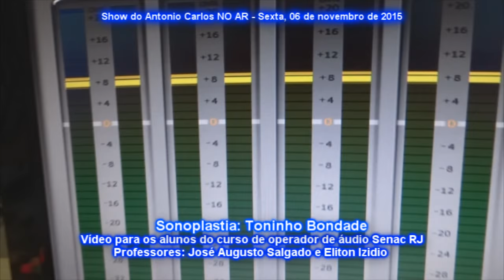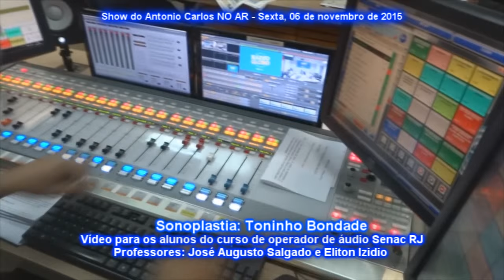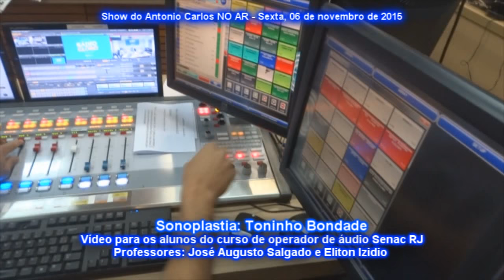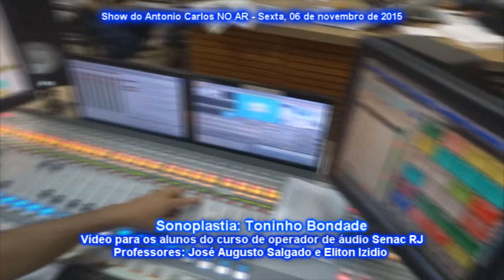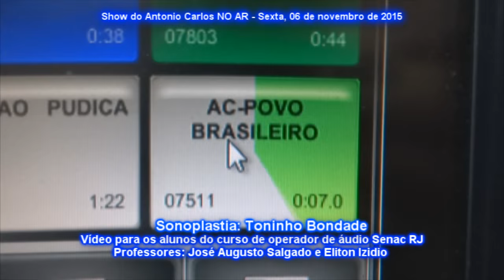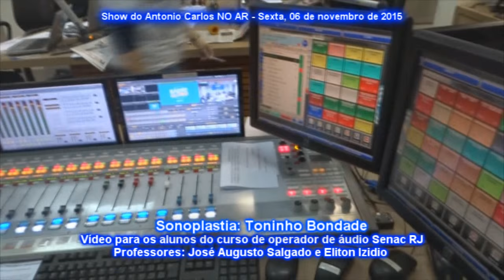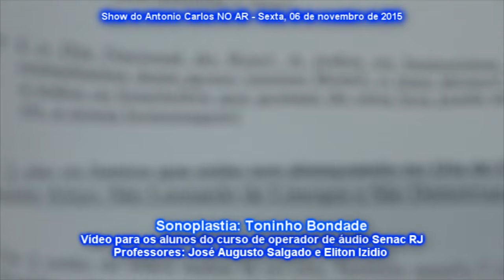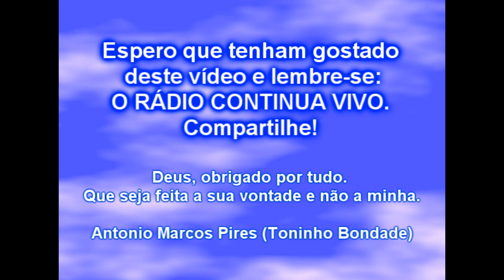BASTIDORES SHOW DO ANTONIO CARLOS NO AR ok (Sonoplastia Toninho Bondade)